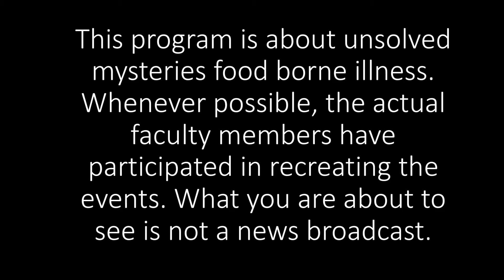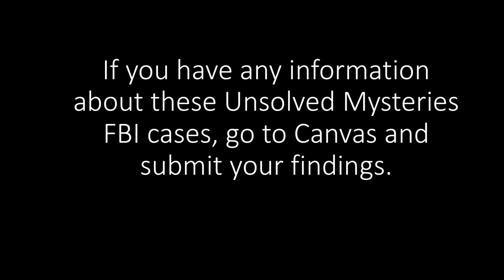Unsolved Mysteries Food Borne Illness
This is a video I made for my FCS class on food borne illnesses.

Music from Unsolved Mysteries.